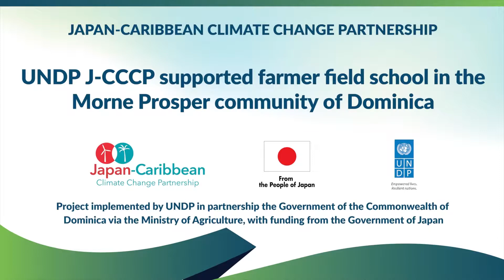Female Farmers in Dominica Attend Farmer Field Schools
In the Morne Prosper community, Dominica, women farmers benefited from knowledge shared during Farmer Field Schools instituted by the Ministry of Agriculture